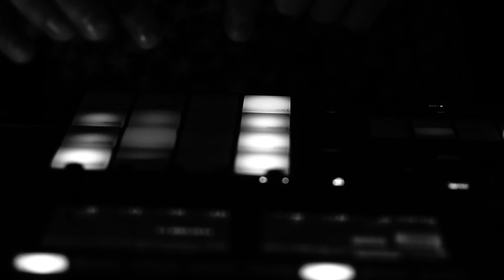Komplizen der Spielregeln - Oh, Lucy! (Offizielles Musikvideo)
Folge Komplizen der Spielregeln:
"Oh, Lucy!" erschien auch auf dem Album "Komplizen der Spielregeln" im Oktober 2019 als Vinyl und im Stream:

CREDITS

STARRING ► LOU STRENGER & KOMPLIZEN DER SPIELREGELN
FILMED; EDITED & PRODUCED ► NICLAS STOCKEL
MUSIK ► KOMPLIZEN DER SPIELREGELN

Lyrics zu "Oh, Lucy!"

Erinnerungen werden moderiert

Wir suchen wir finden wir wählen

Aufgereiht fallen alle Worte

Lautsprecher lautlose Worte

Komm endlich zurück!

Coole Affen biken bis ins Letzte verplant

Oh, Lucy - wir sind uns so nah.

Wir erkennen uns gar nicht mehr wieder

Denn wir sind viel primitiver

Als alles was Du jemals glauben wirst

Ist jeder Augenblick ein kleiner Tod - Oh, Lucy.

Der Rest ist dann leider Geschichte - Oh, Lucy.
Komm endlich zurück!

Bonjour!

Hörst Du nicht die Stimmen auf der Straße - Oh, Lucy!

Die legen uns in Nebel, Schutt und Asche - Oh, Lucy!

Um noch viel viel weiter fern zu sehen
Weil der Affe jetzt auf den Knopf drückt
Kriegst du mich schwer zurück